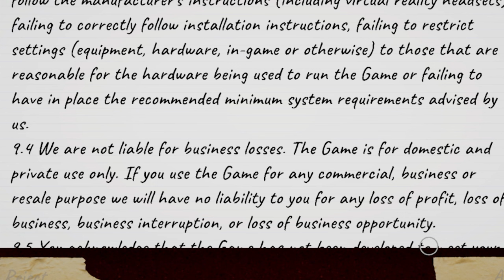Being Completely Useless And Awkward In Phasmophobia For 8 Minutes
Psalms 25:1-2